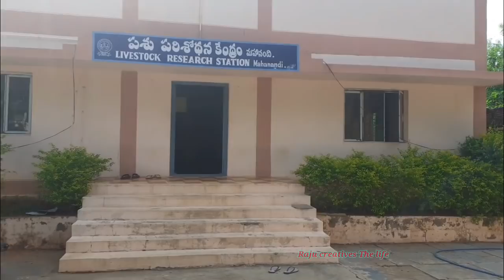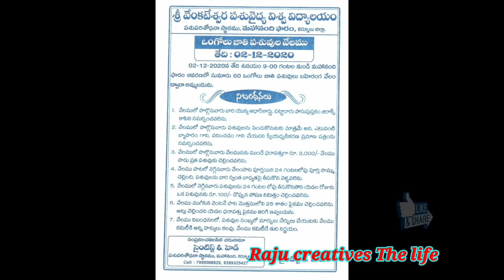మహానందిలో ఒంగోలు జాతి పశువుల వేలంపాట # ongole cattles auction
# ongole cattles